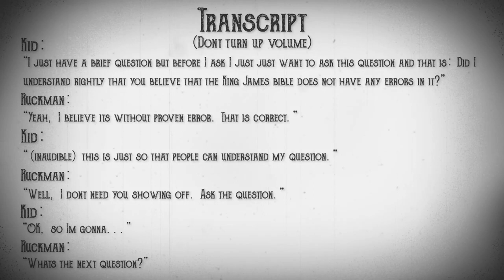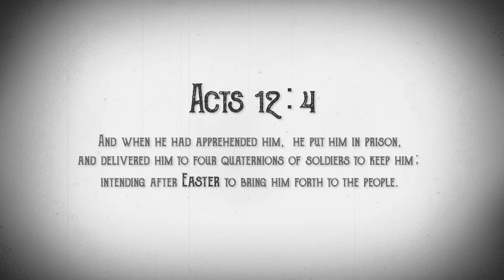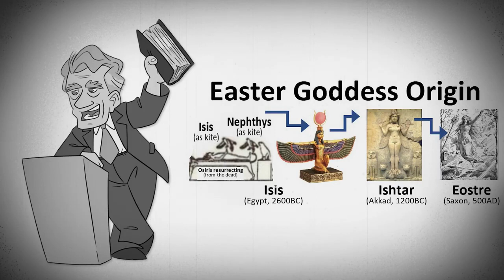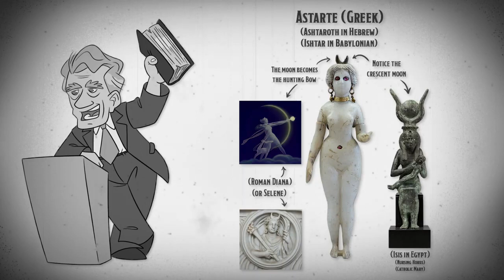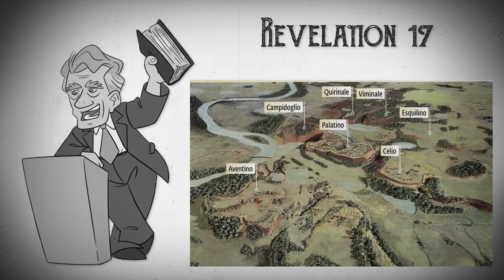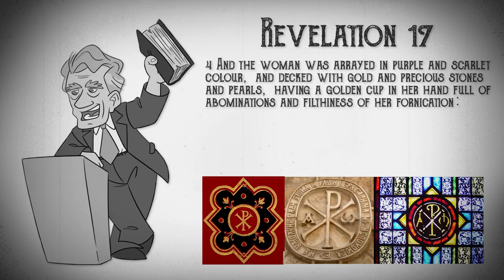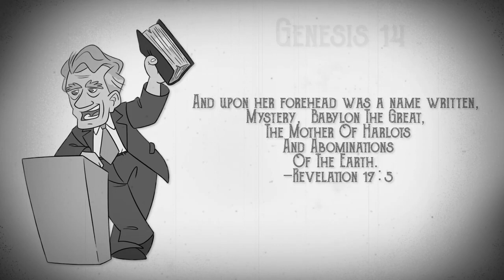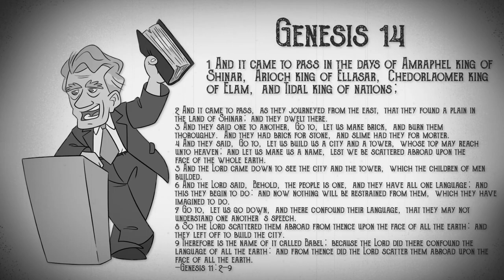The REAL Origins of Easter Dr Peter S Ruckman Q&A 1984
last call channel